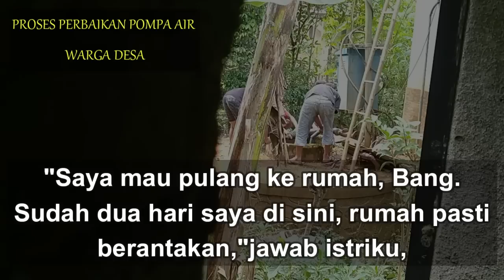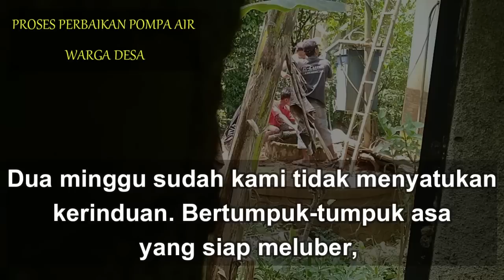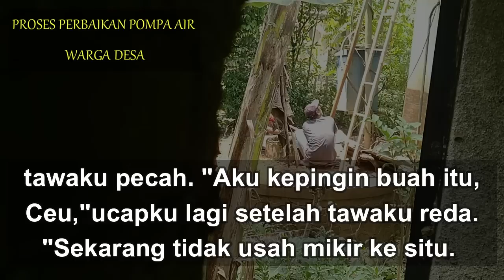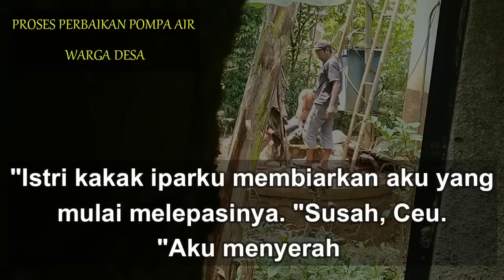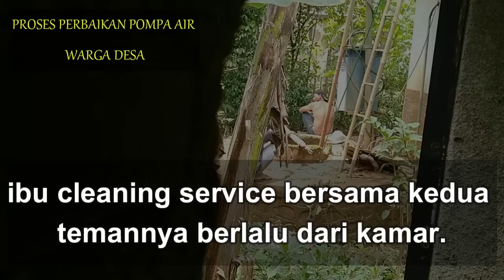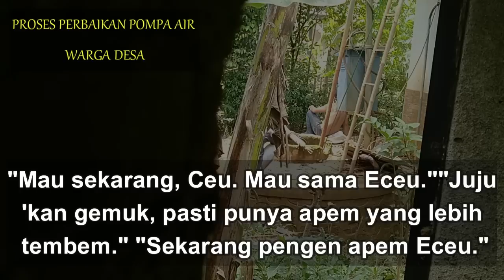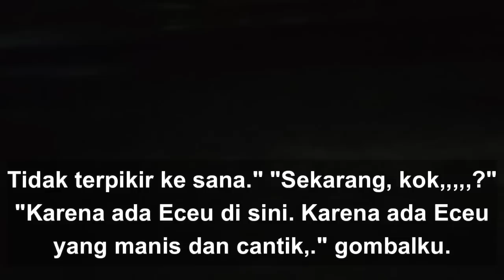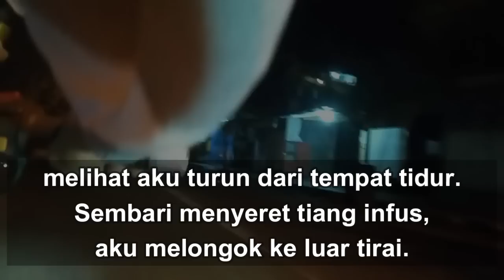istri pelaut butuh belaian eps 3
istri pelaut butuh belaian eps 3 dalam kehidupan berumah tangga memang banyak cobaan dan godaan,seperti yang dialami oleh si amir dan ningsih ini alias si eceu.kalian suka cerita romantis ? ini pasti cocok untuk kalian !

istri pergi dari rumah karena bertengkar,istri pergi dari rumah dan minta cerai,istri pergi tanpa izin suami dalam islam,istri pergi dari rumah apakah wajib dinafkahi,istri pergi dari rumah lebih dari seminggu,istri pergi dari rumah membawa anak,istri pergi ke warung sayur,istri pergi dari rumah apakah jatuh talak,istri pergi dari rumah menurut islam,cerpen romantis terbaru,cerita cerpen romantis bikin baper,cerita cerpen romantis,pergi,rumah,suami,istri,ist,tri,